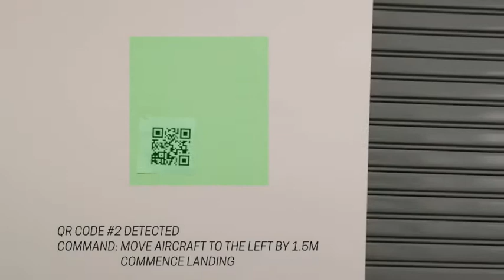Image movie of MarkFlexAir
How drones can fly autonomously with MarkFlexAir